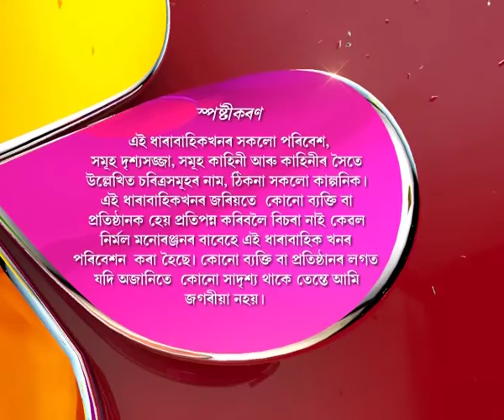Rodali | 22nd June | Full Episode | No 39